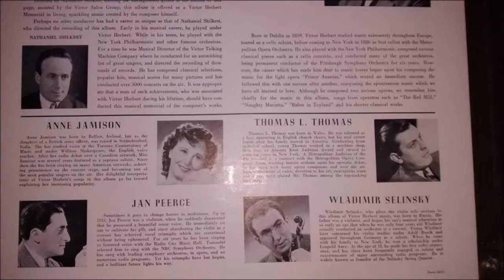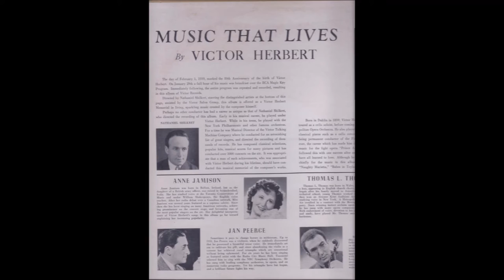Victor Herbert Music - "Kiss Me Again -Mademoiselle Modiste" 1939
Nathaniel Shilkret
  Recorded [Feb.?] 1939; recorded immediately following the Jan. 29th, 1939 broadcast for Victor Herbert's 80th anniversary Feb. 1, 1939.